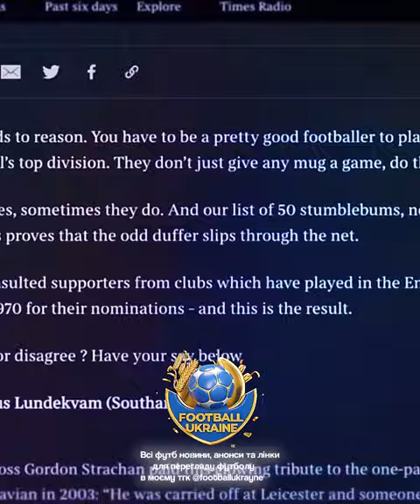Один з 50 найгірших гравців АПЛ - Ребров...